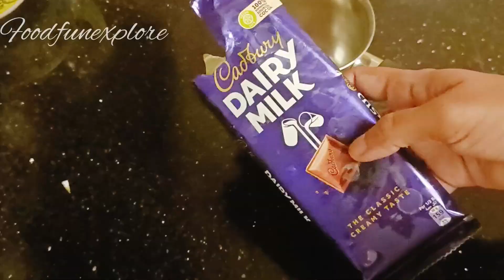Dairy Milk Chocolate Cake Recipe for beginners in Tamil | Dairy milk frosting | easy chocolate cake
Dairy Milk Chocolate Cake Recipe in Tamil # Dairy milk cream frosting # Step by Step Dairy Milk Cake